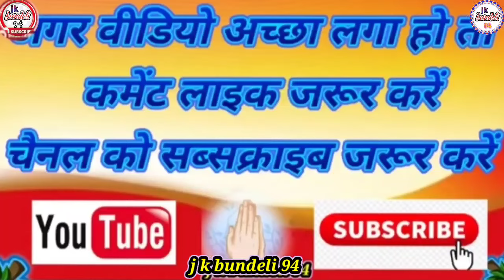🇮🇳देश🇮🇳भक्ति🇮🇳गीत प्रस्तुति!!👉बसंती विश्वकर्मा लखन लाल हास्य की आवाज में देखें संपर्क_70002422227